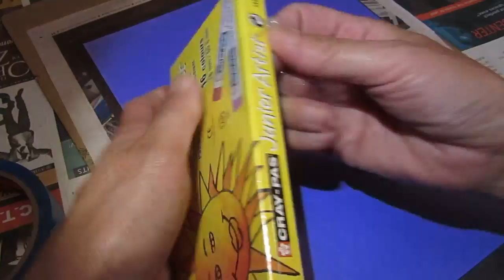Oil pastel ocean moon and Soviet song as good as I can asmr